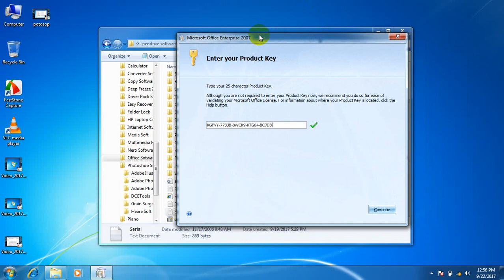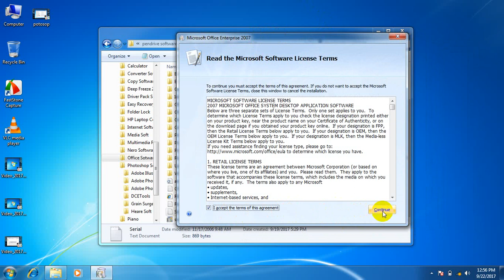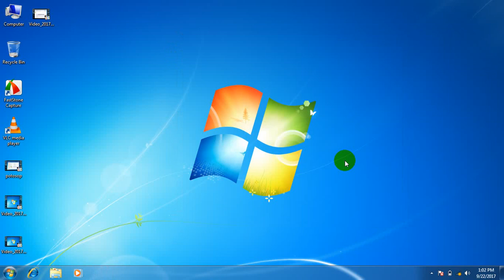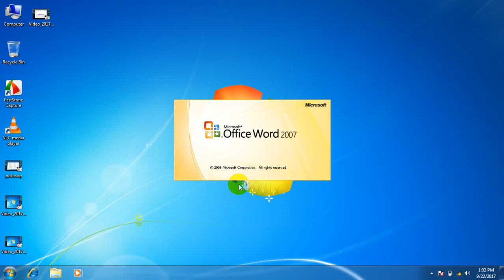How to install Microsoft Office 2007 for free full version for windows xp,10,8.1,8,7 | Lifetime 2017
How to install Microsoft Office 2007 Full version for lifetime 2017

Installation process of windows 7, Windows Server 2008, Windows XP.